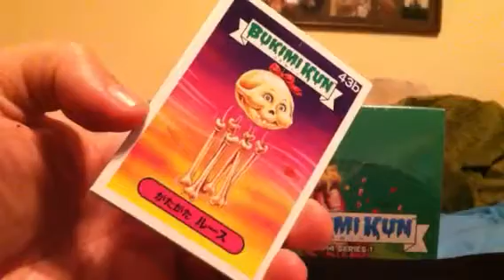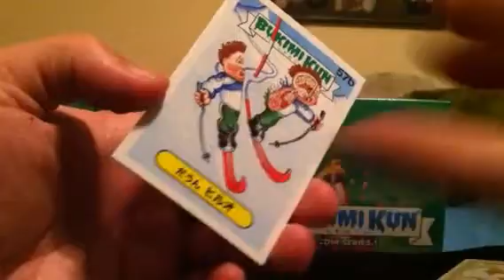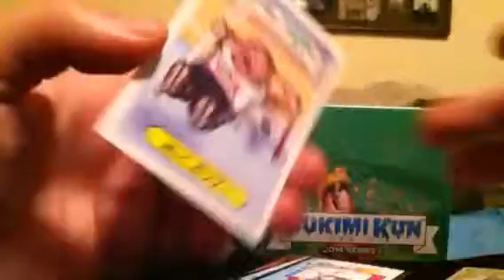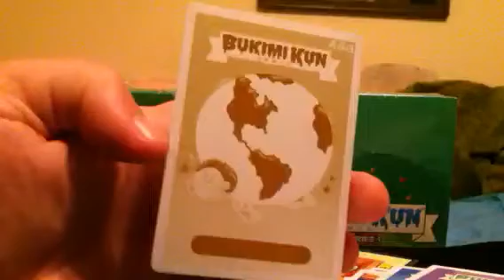Bukimi Kun box 15 p1 (printing plate)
Time for more Bukimi Kun